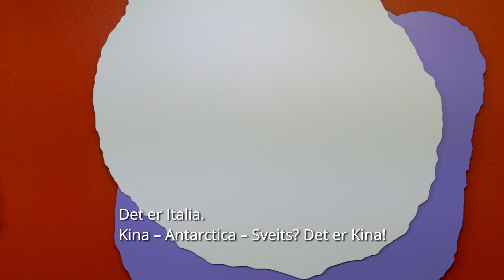André Tehrani Fjellhamar skole